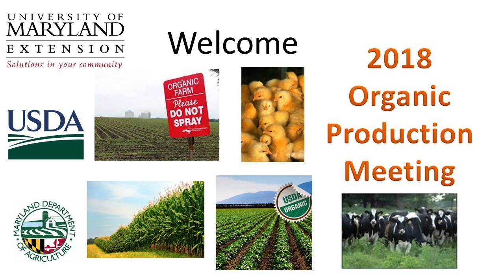Latest Research from Local Scientists for Organic Farmer's Research Needs.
A panel discussion including: Dr. Michel Cavigelli, Dr. Kathryne L. Everts, Cerruti Hooks, Dr. Steven Mirsky and Dr. Mark J. VanGessel at the 2018 University of Maryland Extension's Organic Production Meeting at Chesapeake College in Wye Mills, MD.